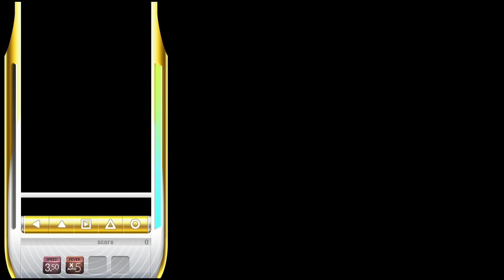[DJMAX RESPECT: Clazziquai DLC] STi - Fate 5B MX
5 button center mashing to next level

Played on PS4 / Recorded with Elgato HD60